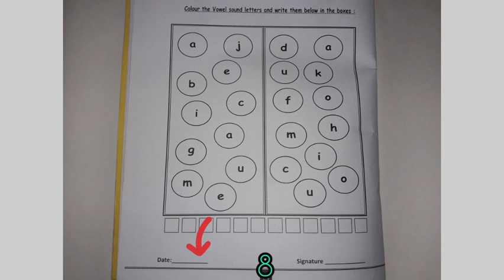WORKSHEET ON VOWELS